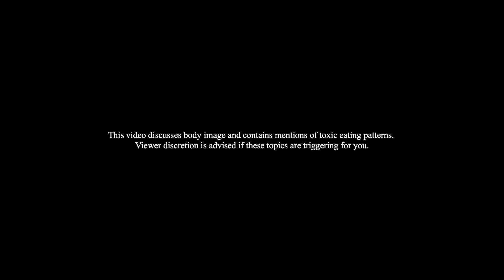[MY BODY & I] EP01: My Relationship With My Body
This is part of my new series 'My Body & I' where I discuss various issues and topics surrounding body image. Making this video was actually really difficult for me cause it meant revisiting many traumatic feelings and experiences in my past. I know some people will look at some of the photos of me in this video and think 'oh you weren't even fat', and that is totally valid. Looking back on it with the knowledge I have now, I see myself very differently.

Also, I apologise as there a a few small video glitches. My editing program has been acting up during export for some reason.